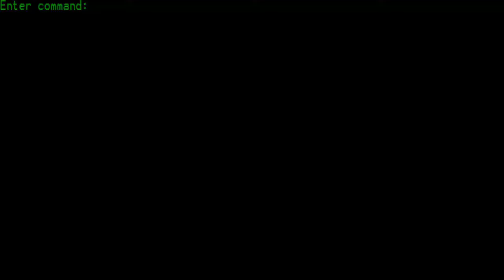GTA San Andreas: ran fa li